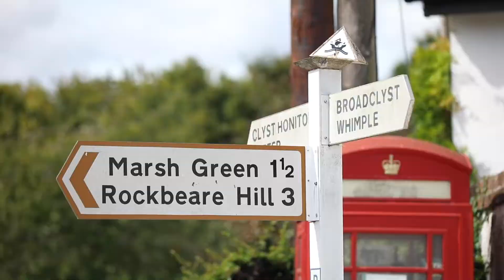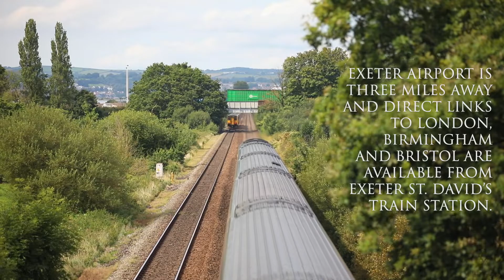The Grove, Rockbeare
Five superb homes in the Devonshire countryside